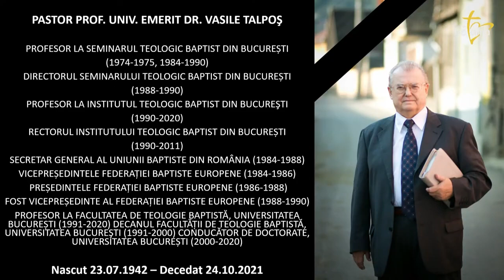Daniel Mariş | Înmormântare Prof.univ.dr Vasile Talpoş | Biserica Baptistă Betania Sibiu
CIF: 33686860